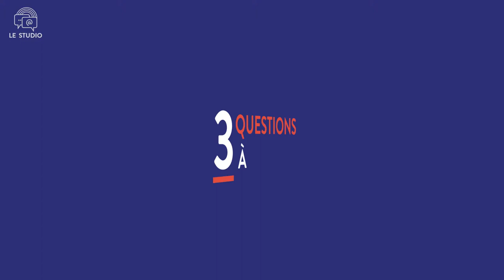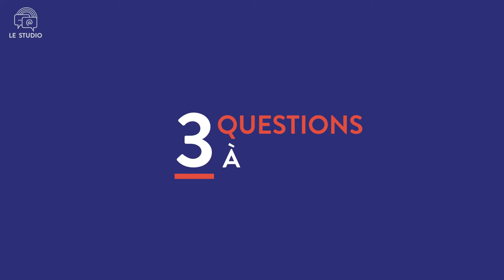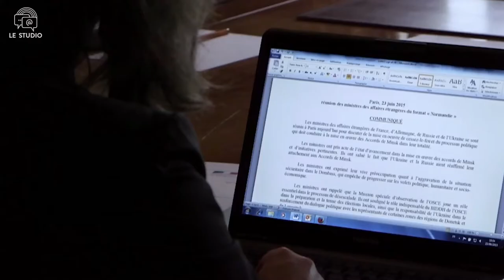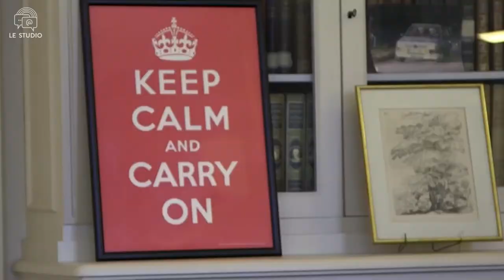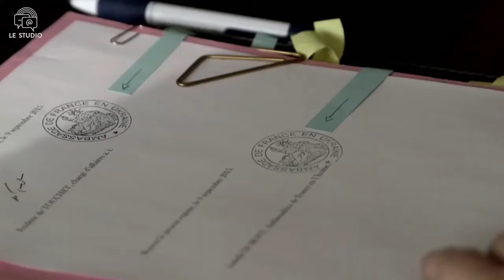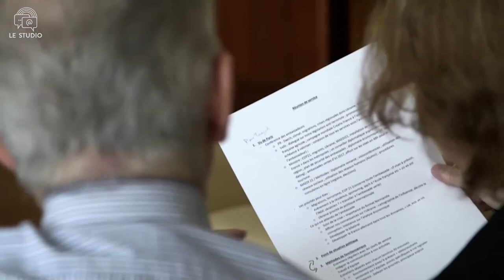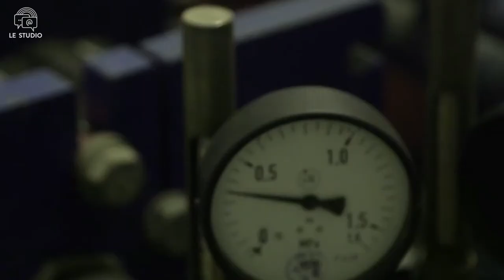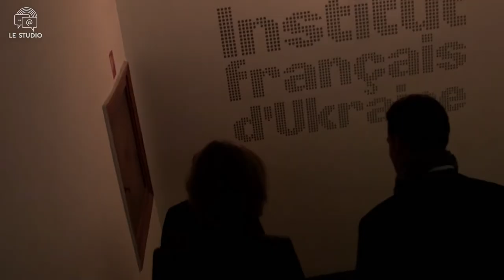Semaine des Ambassadeurs 2017 - LE MAG' - Lundi 28 août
Olivier Boulenc vous propose aujourd'hui, dans LE MAG' :

- 3 Questions à Philippe Setton, directeur Union européenne au ministère

- 3 Questions à Patrice Paoli, directeur du Centre de crise et de soutien du ministère

- DICO DIPLO, par Evelyne Decorps, ambassadrice de France au Mali, qui nous éclaire sur la "valise diplomatique"

- LE REPLAY, "Devenir ambassadrice - de Paris à Kiev avec Isabelle Dumont

Instragram : @francediplo